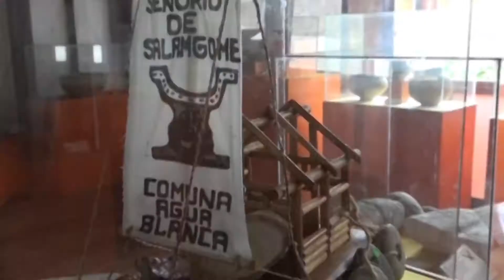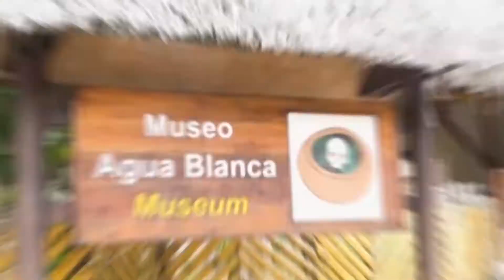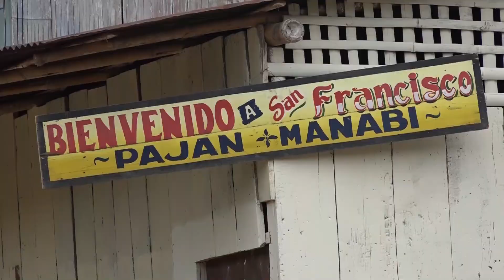PROYECTO DE TURISMO UNESUM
Tu canal Universitario